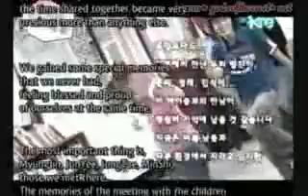Adonis Camp Ep 8 [3_3] eng sub